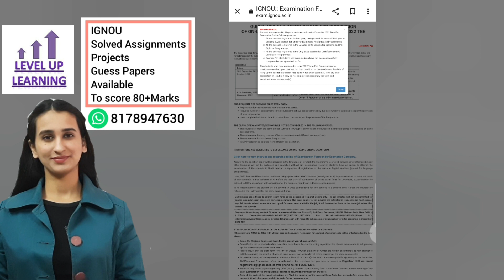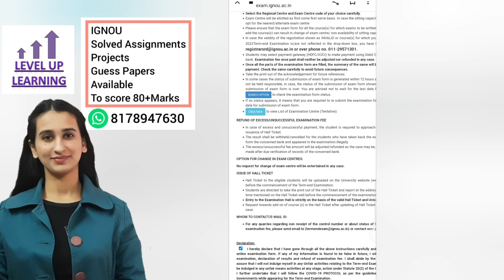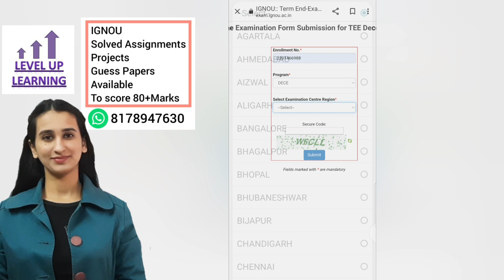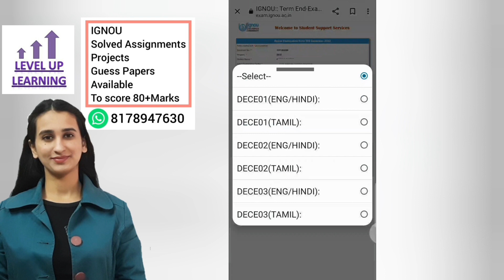IGNOU Exam form TEE Dec 2022 Level Up Learning Simran Gumber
●IGNOU All Courses Solved Assignments = Rs 50
●IGNOU All Courses Solved Guess Papers = Rs 60